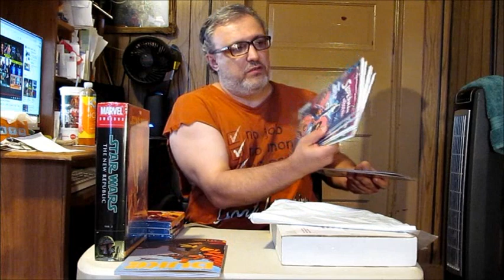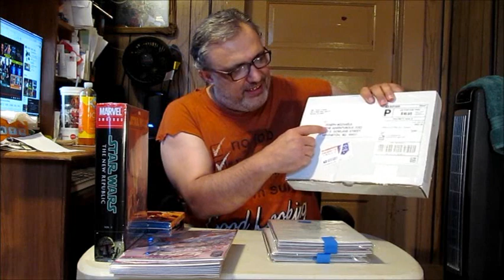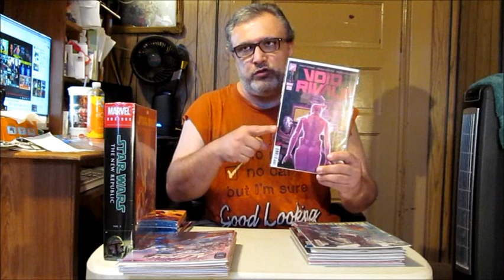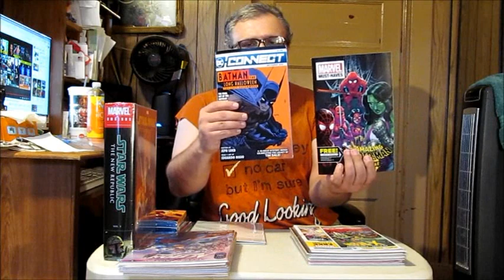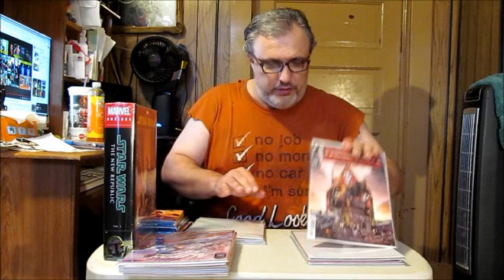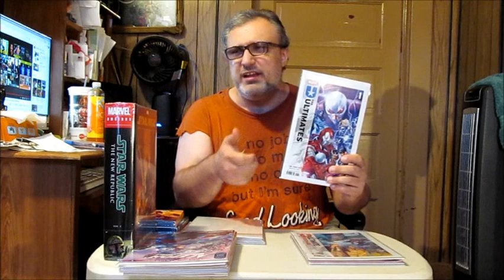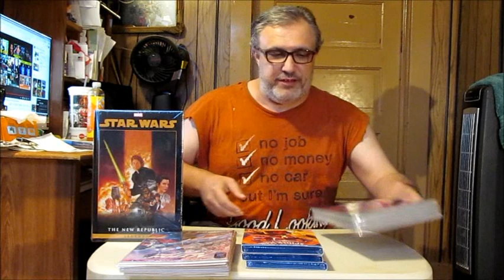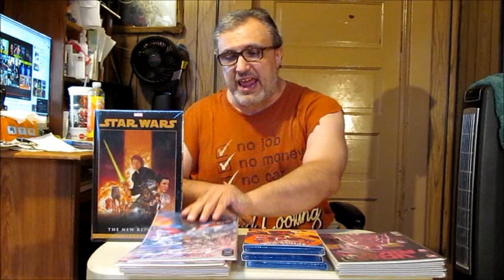MAIL CALL WITH THE ADVENTUROUS JOE EPISODE 23 - OUR FIRST PAID ORDER FROM @paulrogers9149 ABX FTW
on this episode, we unbox our very first paid comic order from @paulrogers9149  from ABX along with a whatnot win, a package from uncannystash on ebay and 2 orders from amazon. get ready to que the whole, "OH WHAT'S IN THE BOX ?  you want to know ?

don't have a local LCS, need help with those comics you love ? then, hit up Paul at Abx and he will make sure you get your comic fixes. follow the link below to his facebook page and let him know, The Adventurous Joe sent yas.